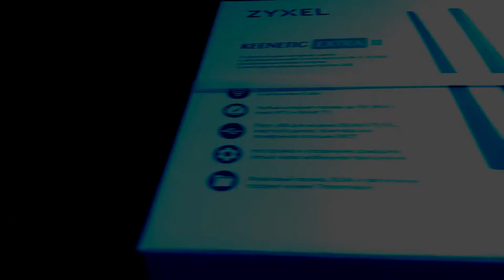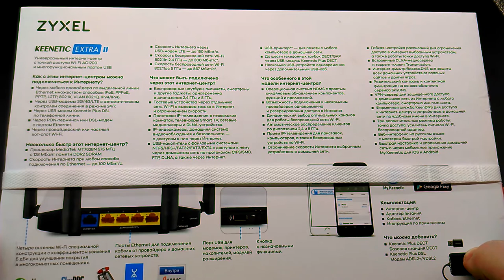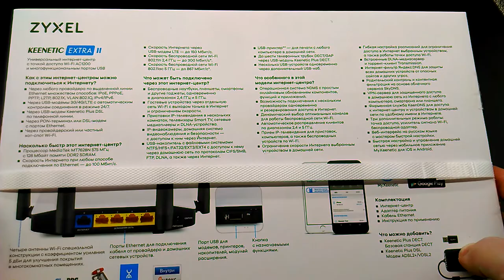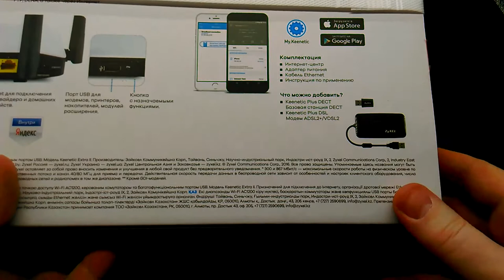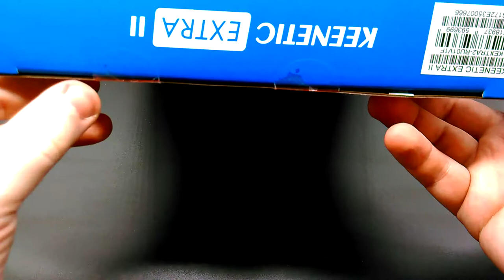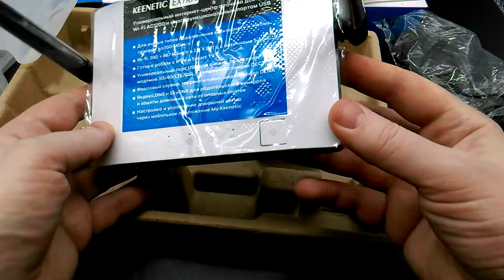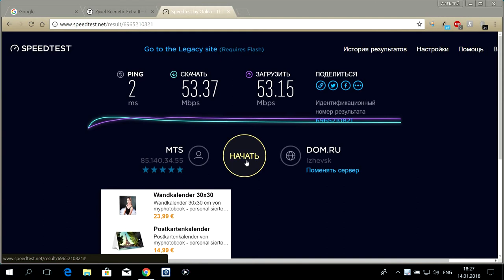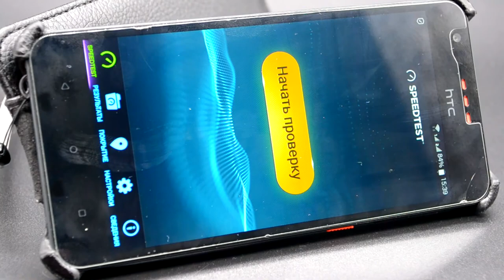Интернет-центр ZyXEL Keenetic Extra II. Обзор и тестирование!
Wi-Fi роутер Zyxel Keenetic Extra II обеспечит вам качественный беспроводной интернет дома и в офисе. Устойчивый сигнал и большую зону покрытия (3-4 комнаты) дают четыре антенны.

0:00 Введение
3:49 Распаковка
8:43 Тестирование на скорость
11:00 Заключение